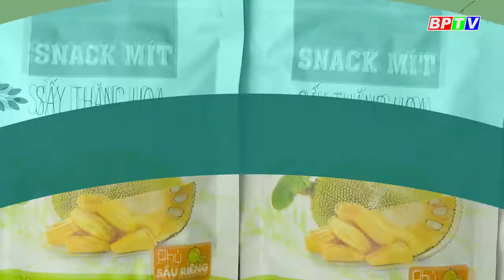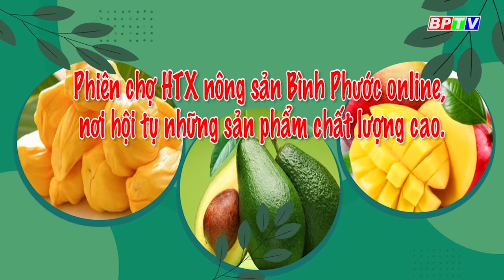Phiên chợ HTX nông sản Bình Phước online.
Cập nhật thêm nhiều thông tin tại:
💎 Fanpage: